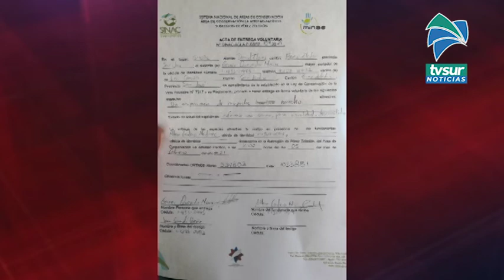Fuerza Pública con ayuda de miembros de un servicio de ambulancia rescataron un mapache